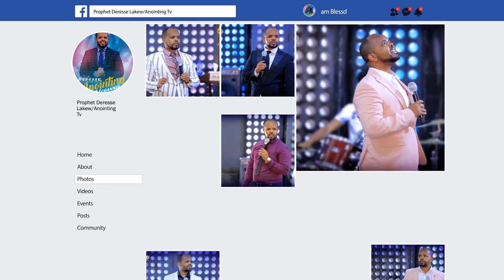የ ኢየሱስ ስም...|AMAZING PREACHING||MAN OF GOD PROPHET DERESSE LAKEW